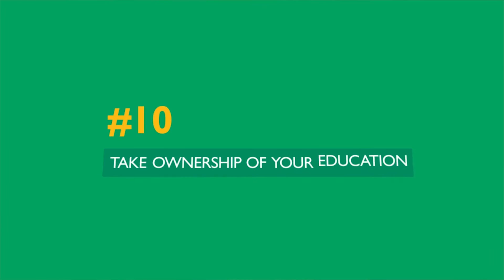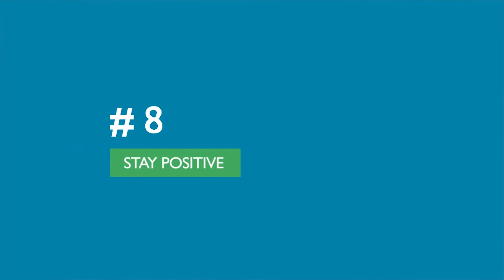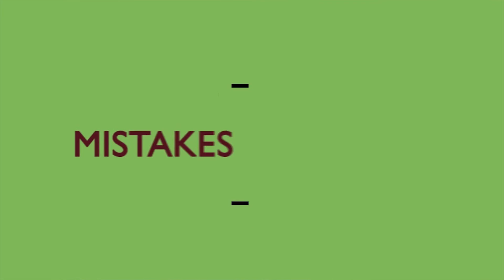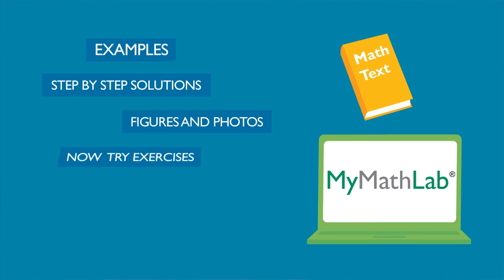Achieve Your Potential (Pearson Author Callie Daniels)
Pearson author, Callie Daniels, gives students her Top 10 Study Tips to achieve success in math courses.